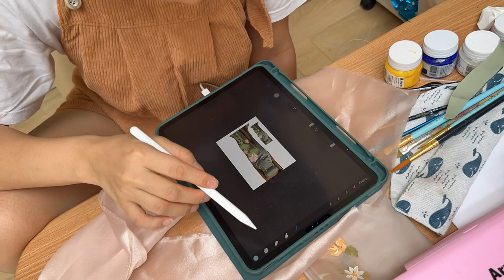Painting My Engagement Dress || relaxing painting process, sangjit and wedding journey, artsy vlog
Grab a cup of warm tea, some snacks, and enjoy the process. Join me in spending 3 days ish of painting the dress, behind the scene look of dress fitting and a sneak peek on my sangjit day! I also answered some questions you asked me on IG in the end of the video.